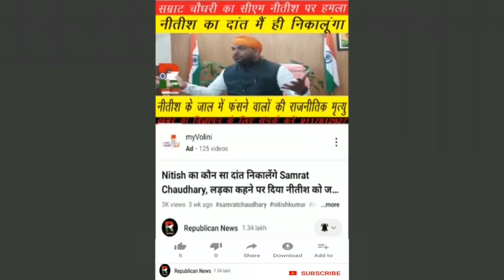Se'x का University खोलिए, CM Nitish बनें VC, Ashok Chaudhary प्रिंसिपल, मंत्री बनें Se'xual प्रोफेसर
से'क्स यूनिवर्सिटी के वीसी बनें सीएम नीतीश। अशोक चौधरी बन जाएं प्रिंसिपल। मंत्री बन जाएं से'क्सुअल क्लास के प्रोफेसर। एमएलसी निवेदिता सिंह ने रखा अजूबा प्रस्ताव। देखिए वीडियो।